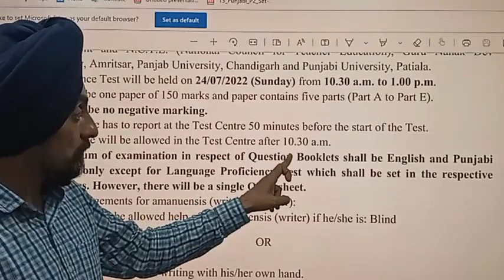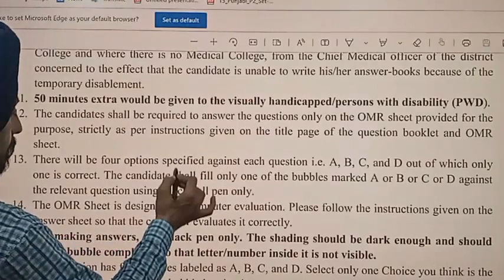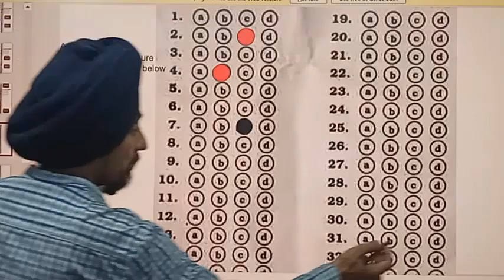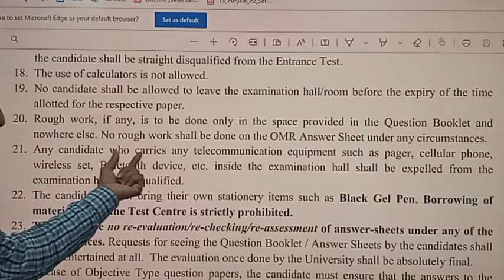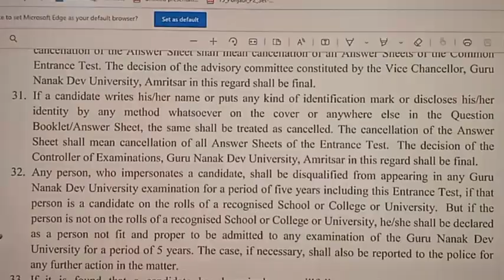Exam related Instructions l परीक्षा में क्या होगा कैसे होगा? l Learn to Actualize l Tirath Singh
परीक्षा में क्या करना है,और क्या नहीं करना l Learn to Actualize l by Dr. Tirath Singh